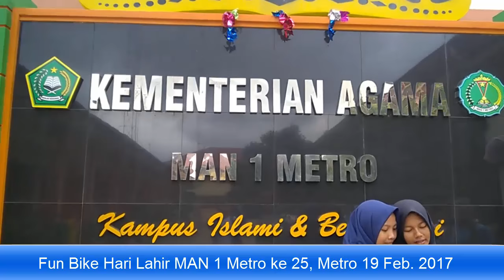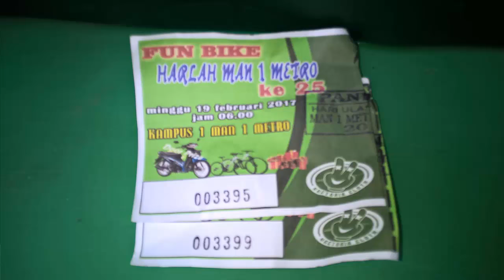MAN 1 METRO 2017022000011